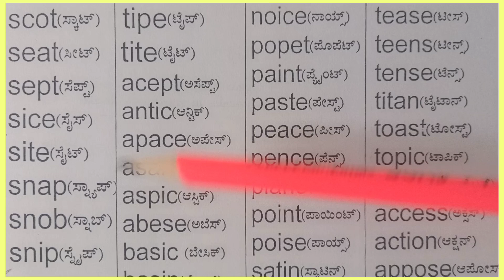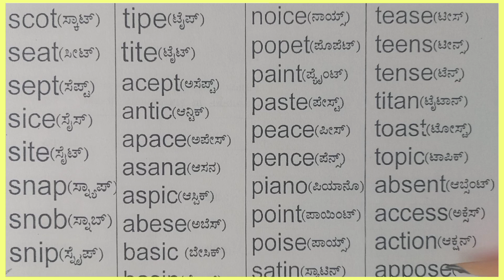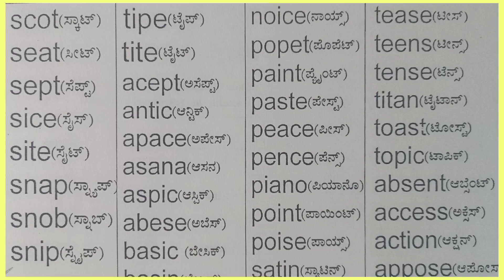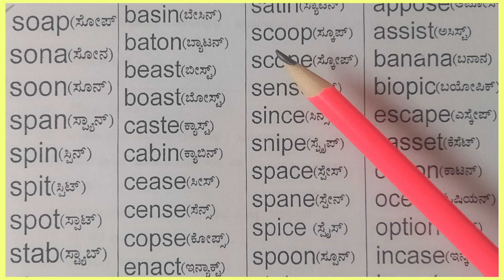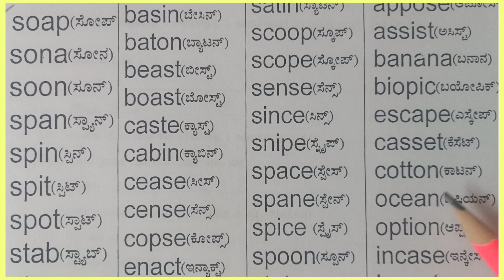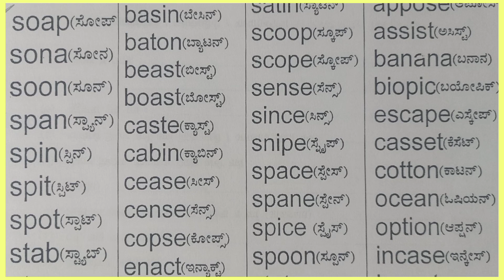E S B I N English Phonics Sounds | ENK | Alphabet phonics sounds